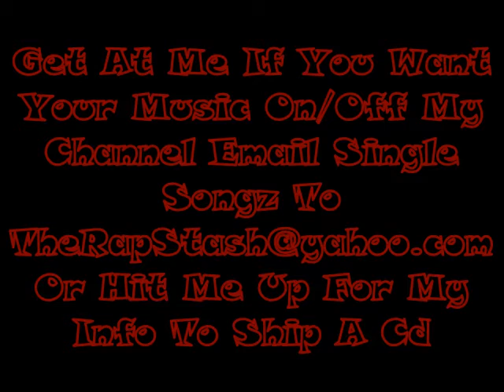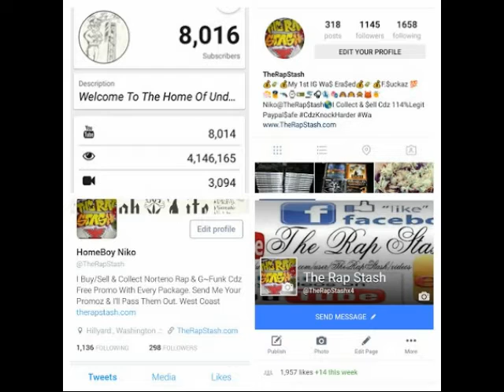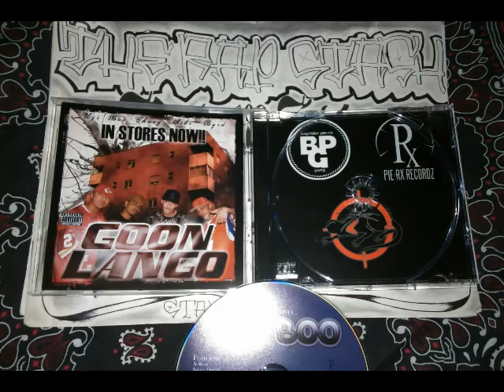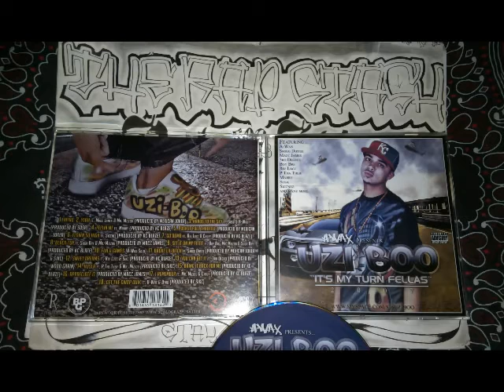Push It Full Throttle By Uzi Boo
A-Wax Of PieRx Records Presents
Its My Turn Fellas By Uzi Boo
816 Kansas City Missouri Rap Album (2007)